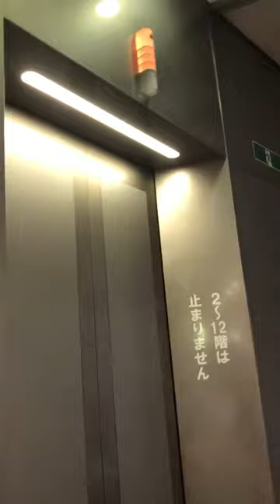Chime of Elevator at the Tokyo Civic Centre